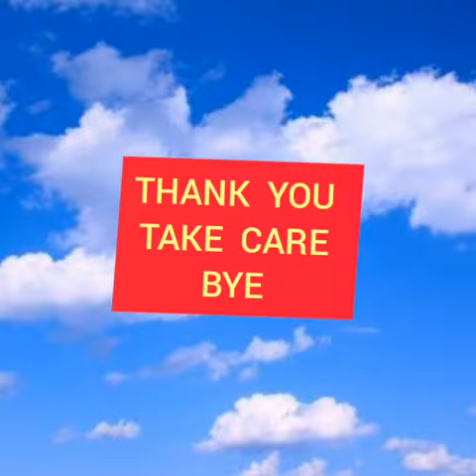RJ I Voice of rayhan 2k20 l 28/05/2020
Rj Fidha